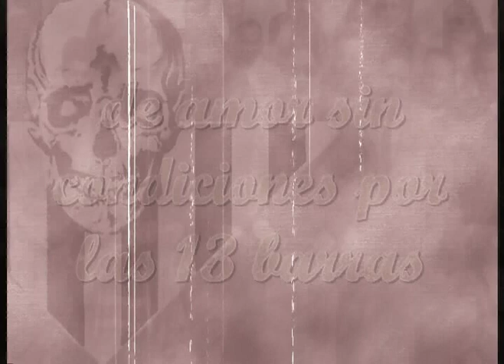DVD Supporters Sur trailer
Anticipo del DVD que saldra al principio de la temporada 2007/08, conmemorativo del 20º Aniversario de los Ultras del Betis